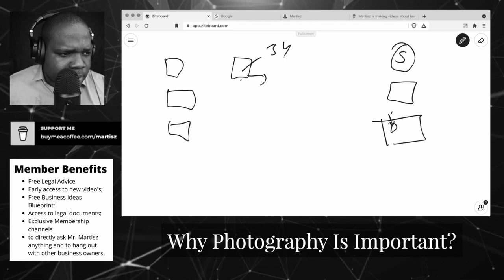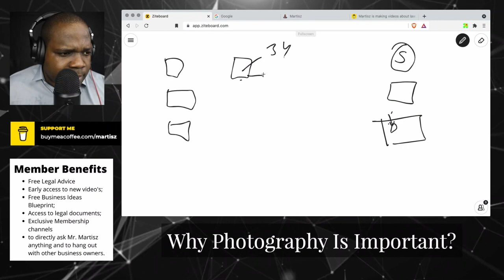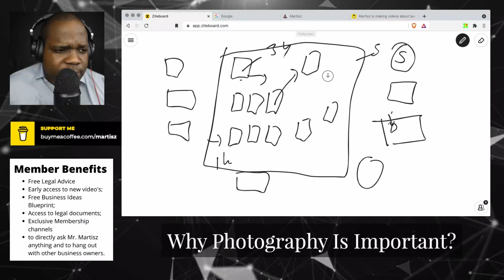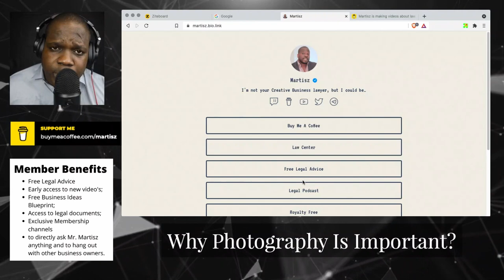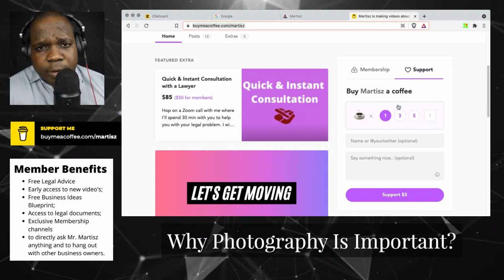Why Photography Is Important? | Martisz [ Photography ]